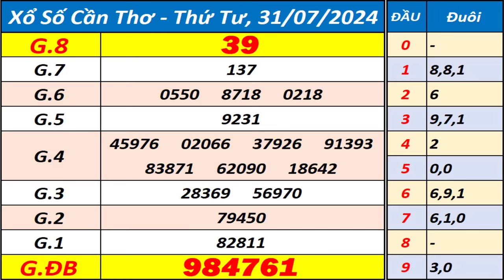Xổ số Cần Thơ ngày 31 tháng 7 - XSCT - KQXSCT - SXCT - Xổ số kiến thiết Cần Thơ hôm nay